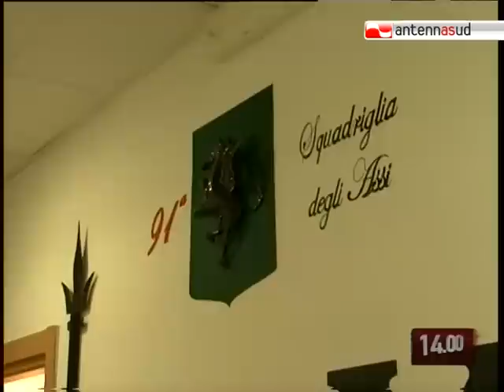TG 02.07.10 Gioia del Colle base aerea più importante del Sud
Gioia del Colle diventa scuderia del cavallino rampante. Non c'entra la Ferrari, ma quasi. La base gioiese, infatti, è diventata sede del X gruppo aereo dell'aeronautica militare, trasformandosi di fatto nel punto di riferimento per la difesa aerea di tutto il Sud Italia e del basso Mediterraneo.